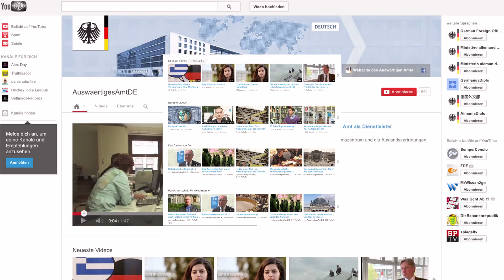Das Auswärtige Amt auf YouTube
Hier finden Sie Beiträge über das Auswärtige Amt und deutsche Außenpolitik.
Aber nicht nur das. Denn das Auswärtige Amt und die deutschen Auslandsvertretungen informieren weltweit über Deutschland - hier auf YouTube mit Clips in sieben Sprachen zu deutscher Politik, Wirtschaft, Kultur und Bildung.